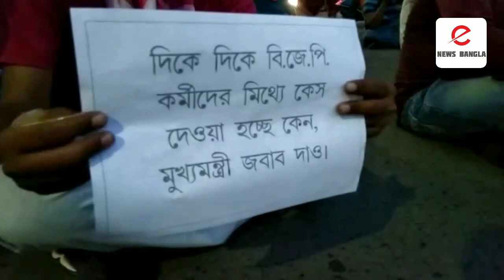সায়ন্তন বসু,সৌমিত্র খাঁ-এর গ্রেফতারের প্রতিবাদে বিক্ষোভ বিজেপির